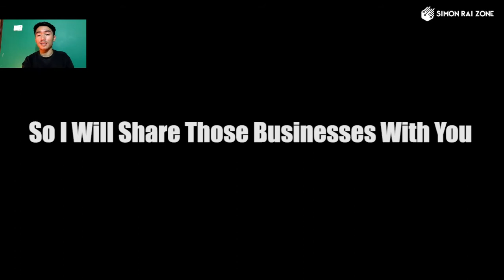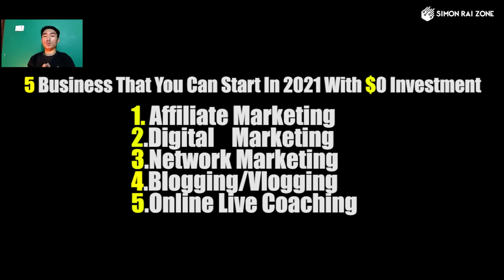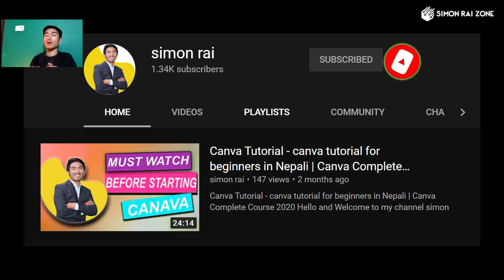5 Business start with zero investment | Start with no money 2021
This video-based on original content. It will help you to start your own online home base business.

2. Digital Marketing
~The world is going to digitalize day by day so if you learn social media marketing like Facebook marketing, Twitter, Instagram marketing, etc.. you can apply in any business.

3.Network Marketing
~network marketing business is a long-lasting business and also it powerful business. you can also start this business and can work smartly.

4.Blogging/Vlogging

5.Online live Coaching

Please understand that watching Simon’s videos or enrolling in his programs does not mean you’ll get results close to what he’s been able to do (or do anything for that matter).

Most people who watch his videos or enroll in his programs get the “how-to” but never take action with the information. Simon is only sharing what has worked for him and his students.